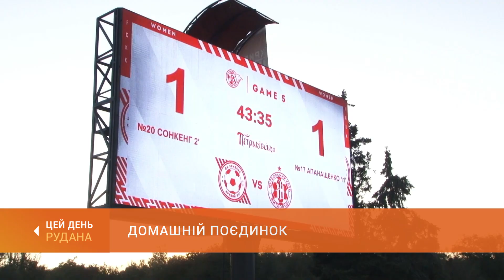Домашній поєдинок: дівчата з "Кривбасу" приймали на власному полі харківський "Житлобуд-1"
Голи легіонерок з Єгипту та Кенії дозволили футбольному клубу «Кривбас» очолити турнірну таблицю вищої ліги України з футболу серед жіночих команд. Цього разу підопічні Костянтина Фролова приймали харківський «Житлобуд-1». Деталі матчу - в сюжеті.